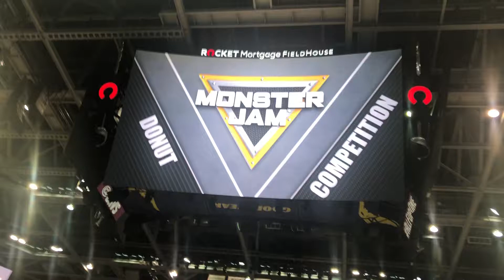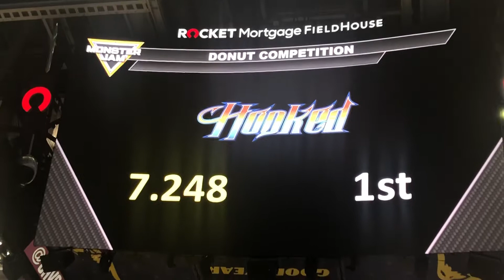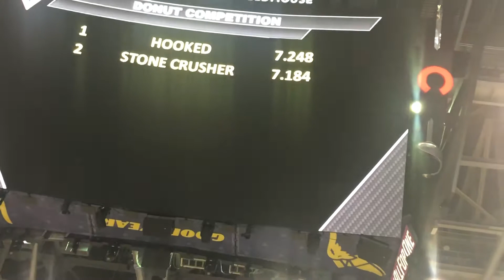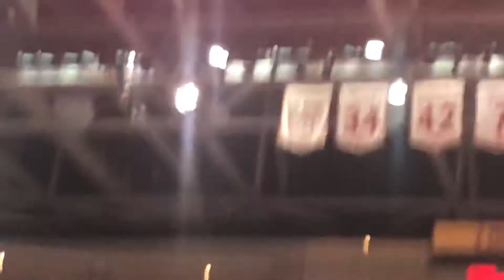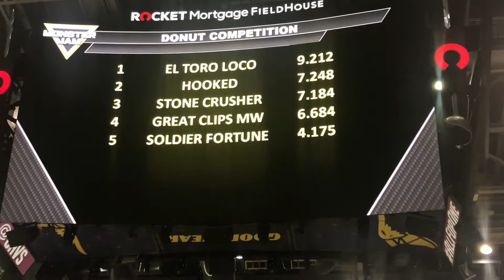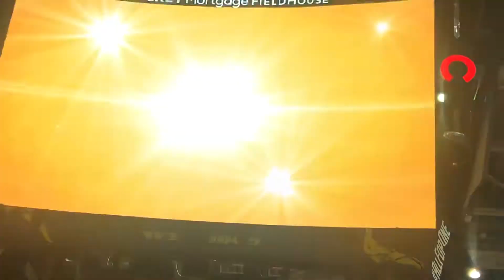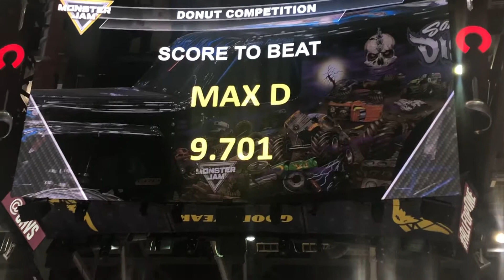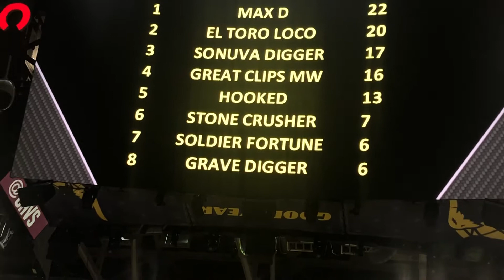Monster Jam (Cleveland, Ohio 2021) Donut Competition